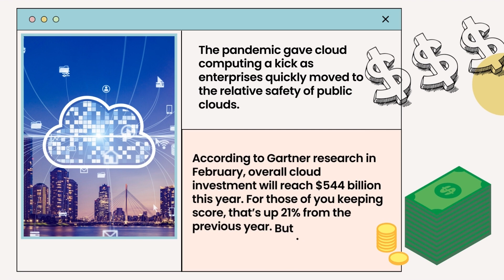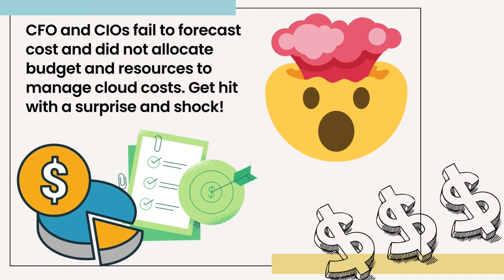Are we experiencing CLOUDFLATION | Get the inside scoop on Cloudflation and how to avoid it.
Are you experiencing cloudflation? In this video, we'll take a closer look at why cloud computing costs may be higher than expected. From price increases to complex pricing and multi-cloud settings, there are a variety of factors that can contribute to high cloud bills. But the main problem is often a lack of insight into cloud usage and expenses. So, how can you avoid sticker shock and better manage your cloud costs? Implementing a finops strategy with cloud cost monitoring, controls, and forecasting can be a big help.